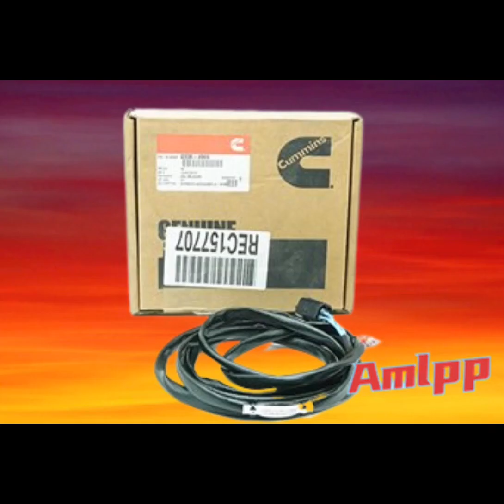cummins generators near me_amlppie.com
Shanghai Amlpp Co.,Ltd

Engine, gearbox, original cab, engine cylinder head and cylinder head.
The engine covers 4-cylinder, 6-cylinder, 45 HP to 550 HP models, and the gearbox covers 5-speed, 6-speed, 7-speed, 8-speed, 12-speed to 16-speed transmission assembly, iron gearbox and aluminum gearbox material and hydraulic Force retarder assembly.